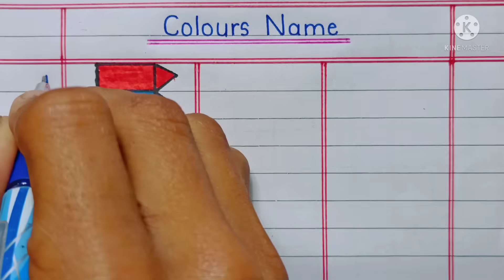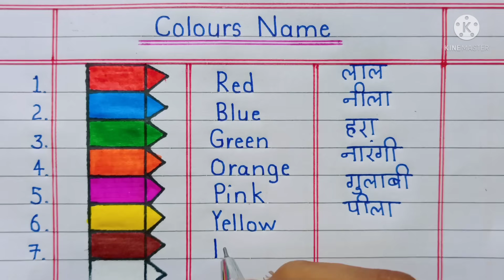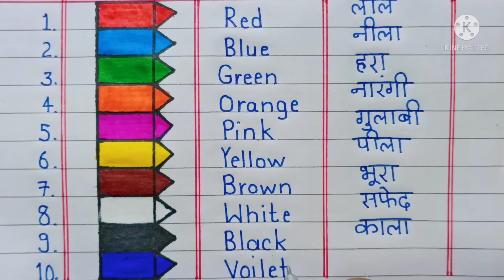10 colours name in hindi and english | रगों के नाम | rangon ke naam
10 colours name in hindi and english | colours name | रगों के नाम | rangon ke naam

1. sub:- today we are going to learn and write colours name.